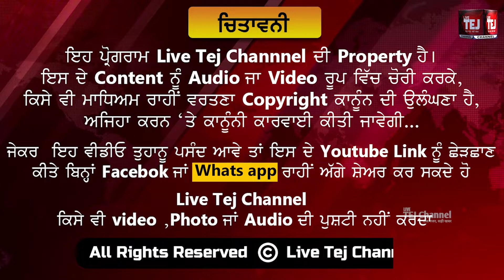ਮੰਤਰੀ ਕੁਲਦੀਪ ਧਾਲੀਵਾਲ ਦੇ ਸਾਮ੍ਹਣੇ ਬੱਚੇ ਤੋਂ ਕਰਵਾਈ ਗਈ ਚਾਈਲਡ ਲੇਬਰ